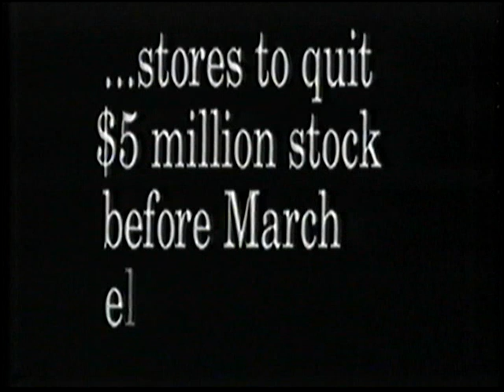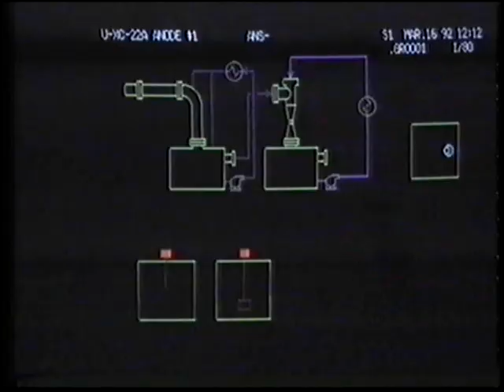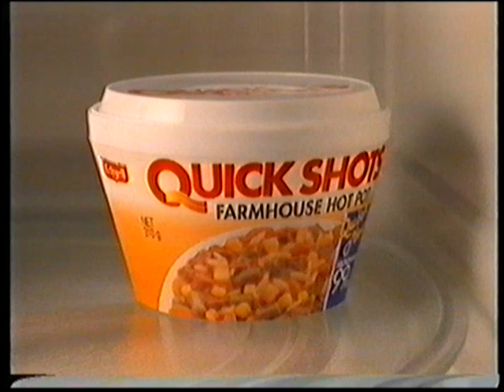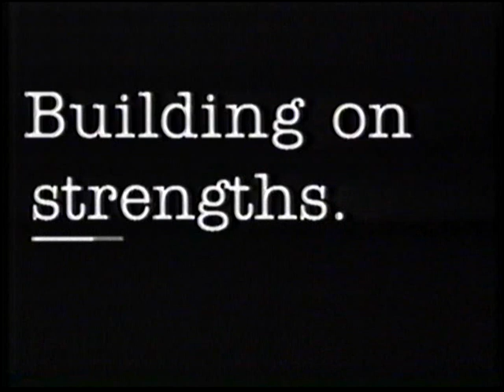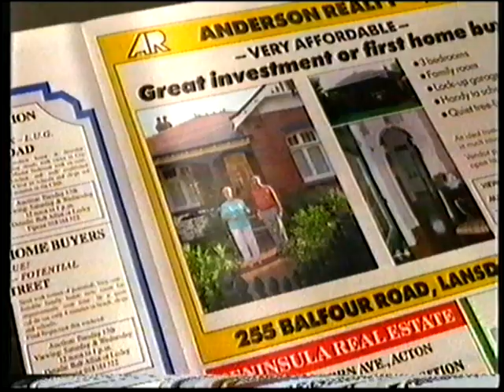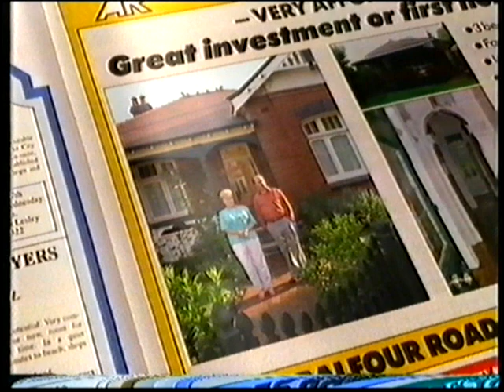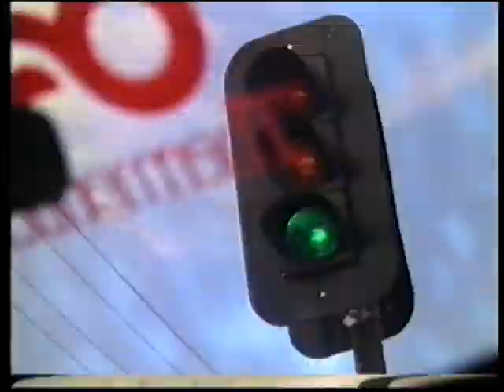Channel 9 Adelaide Commercials 1993 Part 6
Here are some commercials from Channel 9 Adelaide in South Australia from early 1999 during the film "Highlander".